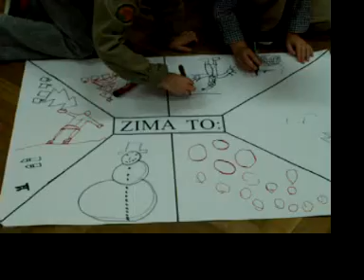Zajęcia w SP2 Kozy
"Praca plastyczna"